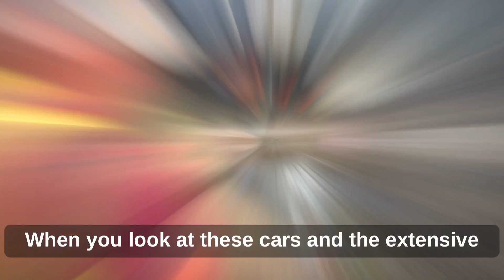THE LOW DOWN ON THE DOWNLOAD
Last week Investigator Jon Blumengarten inspected a car that was involved in an accident with one of our clients. He was also there to meet an engineer who was going to download information found on the car’s Event Data Recorder (EDR).

The National Highway Traffic Safety Administration requires that all automobiles manufactured after September 1, 2014 be equipped with an EDR, often referred to as the “black box recorder.” When a crash or collision occurs, the black box captures and stores information about the incident. This data is tremendously important in proving (or disproving) information about a vehicle at the time of an accident, including vehicle’s speed, airbag deployment, brake usage, clutch application, and more.

Extracting black box data requires a forensic download of the EDR or ECM to ensure that the data is downloaded completely and without error. Data must be downloaded according to the manufacturer’s specifications, and if not promptly downloaded, may be lost. Analyzing the data is also a specialized skill that our experienced team of investigators and attorneys know how to decipher.

𝘐𝘧 𝘺𝘰𝘶 𝘰𝘳 𝘴𝘰𝘮𝘦𝘰𝘯𝘦 𝘺𝘰𝘶 𝘤𝘢𝘳𝘦 𝘢𝘣𝘰𝘶𝘵 𝘩𝘢𝘴 𝘣𝘦𝘦𝘯 𝘪𝘮𝘱𝘢𝘤𝘵𝘦𝘥 𝘣𝘺 𝘢𝘯 𝘢𝘤𝘤𝘪𝘥𝘦𝘯𝘵 – 𝘤𝘢𝘭𝘭 𝘰𝘳 𝘤𝘩𝘢𝘵 𝘸𝘪𝘵𝘩 𝘶𝘴 𝘯𝘰𝘸 𝘴𝘰 𝘸𝘦 𝘤𝘢𝘯 𝘩𝘦𝘭𝘱 𝘺𝘰𝘶 𝘯𝘢𝘷𝘪𝘨𝘢𝘵𝘦 𝘺𝘰𝘶𝘳 𝘰𝘱𝘵𝘪𝘰𝘯𝘴. 𝘞𝘦 𝘸𝘪𝘭𝘭 𝘯𝘦𝘷𝘦𝘳 𝘴𝘵𝘰𝘱 𝘸𝘰𝘳𝘬𝘪𝘯𝘨 𝘧𝘰𝘳 𝘰𝘶𝘳 𝘤𝘭𝘪𝘦𝘯𝘵𝘴.